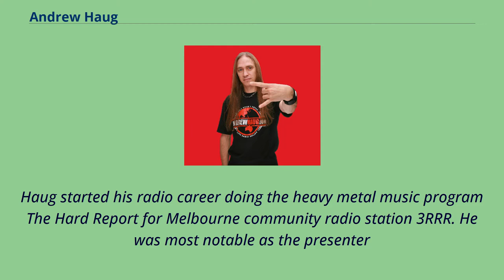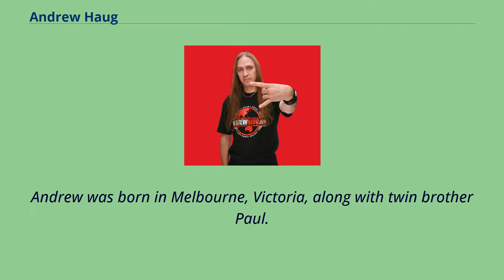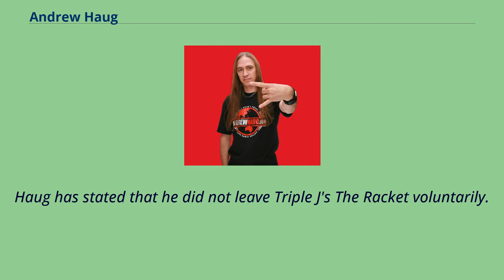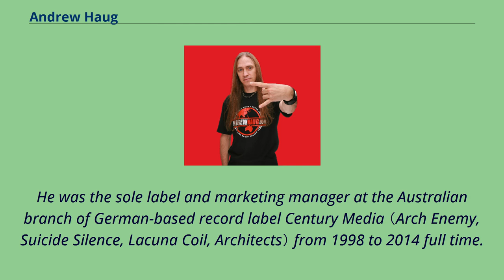Andrew Haug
21st-century_drummers
Andrew Haug'is a radio announcer and heavy metal musician from Melbourne, Australia.
He is one of the most prominent figures in Australia's largely underground heavy metal scene.
Haug started his radio career doing the heavy metal music program The Hard Report for Melbourne community radio station 3RRR. He was most notable as the presenter
of the heavy metal music program Full Metal Racket （formerly 3 Hours of Power and currently The Racket） on Australian alternative music radio station Triple J,
which he hosted from 2001 to 2011.
He has stated that he did not leave Triple J by his choosing.
Haug also plays drums with outfit Contrive, which also features his identical twin brother Paul Haug on lead vocals/guitar.
In 2002, Haug was convinced by Australian comedian John Safran to appear on his SBS television series John Safran's Music Jamboree.
His appearance involved a Christian psychic who monitored him during a radio broadcast and at a Contrive live gig, claiming she could see "dark spirits" who were supposedly attracted to him due to his interest in heavy metal music.
Andrew has also been a guest programmer for the ABC's music video show Rage as well as MTV's Headbangers Ball.
Andrew was born in Melbourne, Victoria, along with twin brother Paul.
Haug started working in radio in 1993, with a local demo segment on Melbourne's 3RRRFM Metal Show.
Haug soon become the lead host of the show, spanning all facets of the program including interviews with several hundred local and international artists right up until leaving the station for a new opportunity.
In 2001 he became the host of Triple J's national weekly metal program, Full Metal Racket.
Over his decade-long run he conducted 612 interviews with musicians such as James Hetfield, Ozzy Osbourne, Maynard James Keenan...